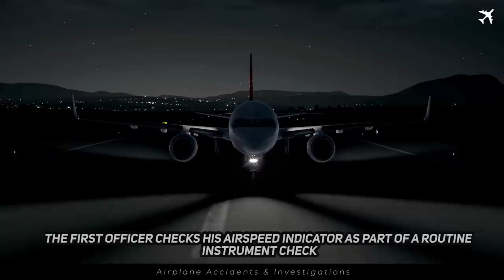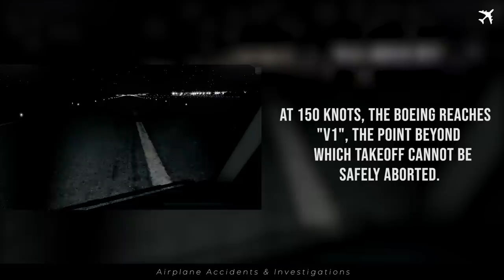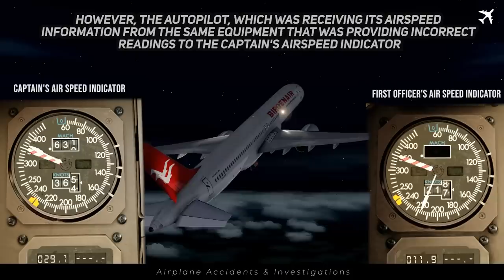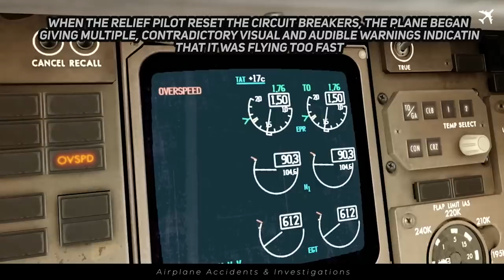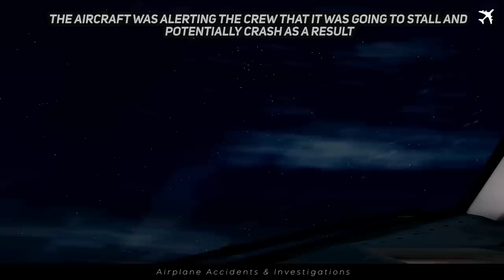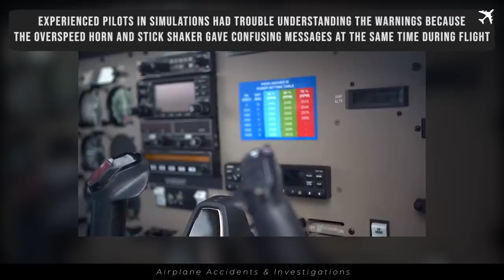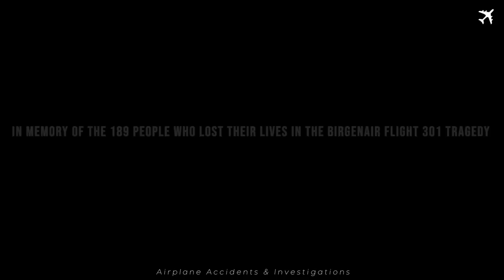A Little BEE Caused A Plane Crash | The Tragic Story of Birgen Air Flight 301 | Crash into the Ocean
Investigating the Birgenair Boeing 757 Crash: What Really Happened? Birgenair Flight 301: The Tragic Boeing 757 Accident.

On February 6, 1996, Birgen Air Flight 301, a Boeing 757 aircraft, crashed into the Atlantic Ocean shortly after taking off from Puerto Plata, Dominican Republic. The accident was caused by a series of factors, including a malfunctioning air speed indicator, poor maintenance practices, and a tragic encounter with a bee that led to the crew's loss of control of the aircraft

Welcome to "Airplane Accidents and Investigations,"

The channel dedicated to exploring the world of aviation accidents and safety. As a pilot and flight simulator enthusiast, I'm passionate about aviation safety and committed to bringing you real air traffic conversations, in-depth investigations, and eyewitness reports of accidents. This channel is also about emergency landings, lost aircraft, student pilots, aircraft equipment, funny aviation moments, aircraft investigation documentaries mainly Boeing and Airbus, and aviation news.